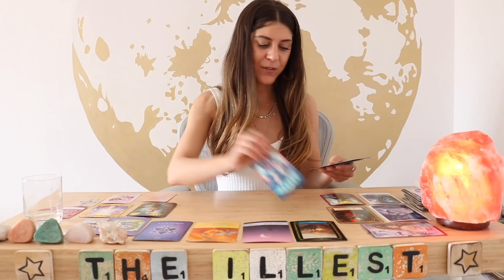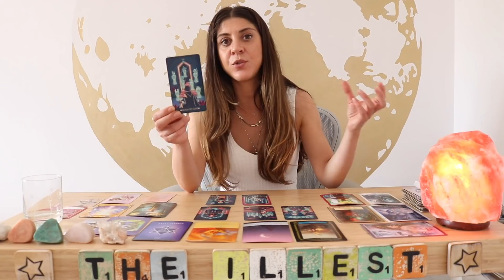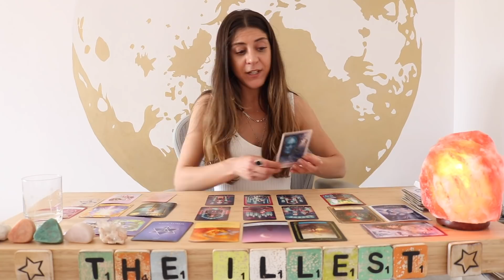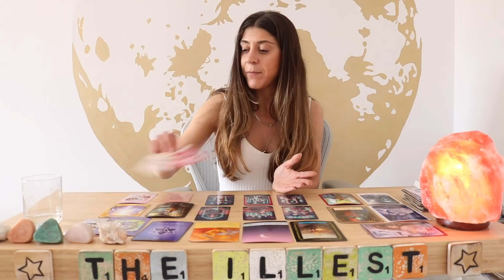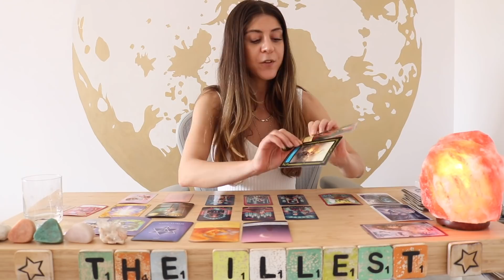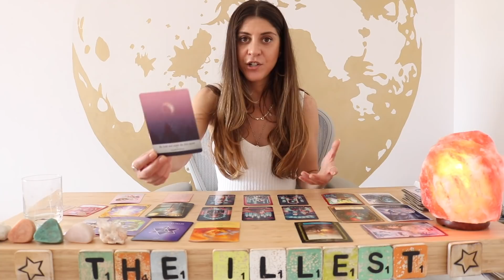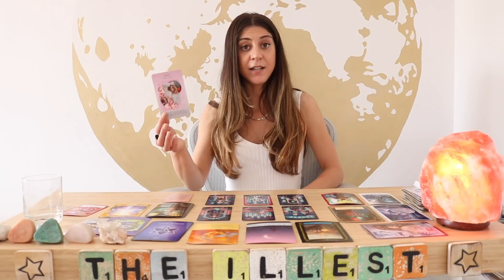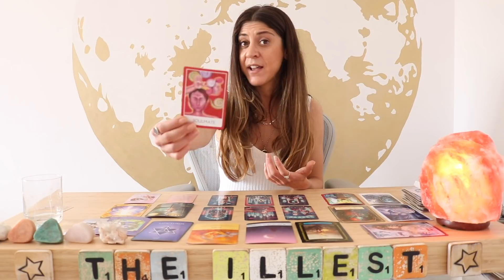SAGITTARIUS 'WHAT YOU NEED TO KNOW ABOUT YOUR SOULMATE!' - Next 30 days June 2022 Tarot Reading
🦋 Sagittarius Extended MID month May 2022 🦋

✨Exclusive Membership! ✨

Sonya